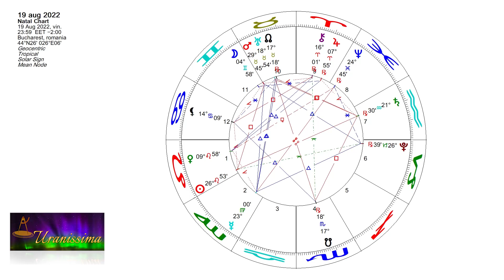Horoscop Urania - Zodia Leu 13 - 19 august 2022 - Emisiunea Uranissima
Horoscop Leu pentru săptămâna 13 - 19 august 2022

Afla horoscop bani, horoscop dragoste si horoscop sanatate pentru zodia Leu, valabil pentru zilele 13, 14, 15, 16, 17, 18 și 19 august 2022.

Aflați care sunt previziunile astrale pentru săptămâna 13 - 19 august 2022 și previziuni detaliate pentru fiecare zodie.